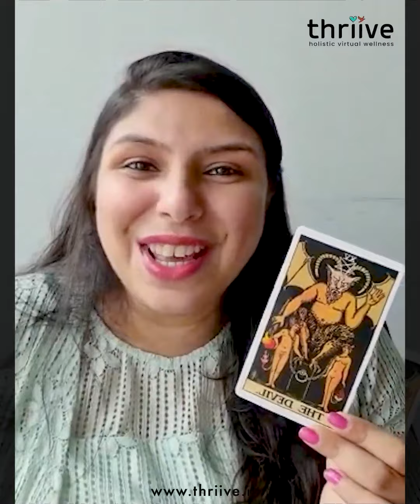What does the Pink Moon signify | Dr Zimple Shah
This New Moon, or the Pink Moon is a very special moon, especially for people in love! The moon is in Taurus now, which is an Earth sign, and Moon is a water sign. When the water and earth signs meet, they bloom. It is a good new for people in relationships, as they can expect happier and fulfilling times. To understand the energy of this new moon, Zimple has drawn the Tarot Card High Priestess, which is asking us to stop being cold and insensitive. It is the time to connect and go outwards. She answers other important questions in the video too!

Connect with her for personalised and accurate Tarot guidance

Click here thriive.in